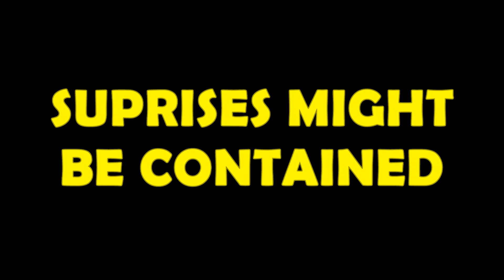*OLD* Object Invasion 5 - Trailer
Here is a trailer for Object Invasion Episode 5. Just to show you guys a little bit of the episode so far :)

BTW right now the episode is almost halfway done which is awesome!